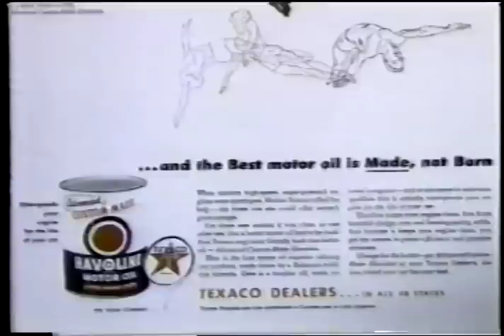Marshall Wayne - University of Miami Sports Hall of Fame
This is the induction video for diver Marshall Wayne, as he entered the University of Miami Sports Hall of Fame.